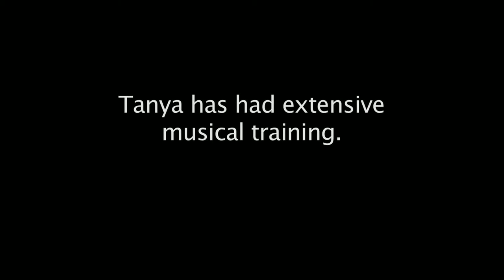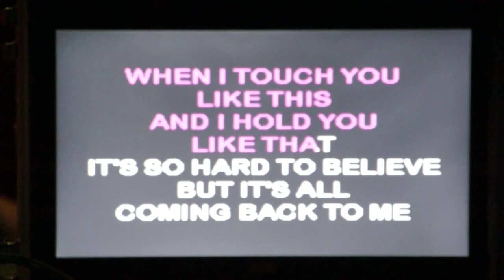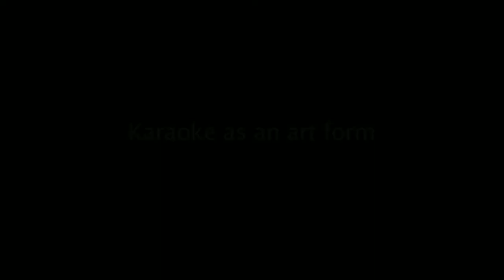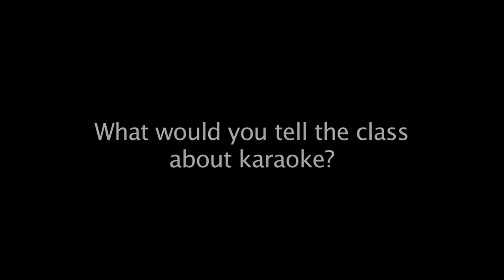Karaoke: Shaping Cultures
This was a documentary I made for my Music in Cultural Perspectives class. The project was to pick a topic and create a presentation for the class. My group decided to create a documentary about karaoke culture in the Lancaster, PA area. We followed the story of Tanya Lynn Roman as she gave us her story about what karaoke meant for her. In addition, we (Daniel Williams, Johnathan Dorado, Ryan Thomas, and myself) provided an analysis of karaoke from an outsider's perspective.

For the project, I was in charge of capturing karaoke footage at the karaoke club locations, capturing interview footage and recording sound, and editing together the final product. This project took approximately two weeks to complete and about 10 hours of footage to sort.